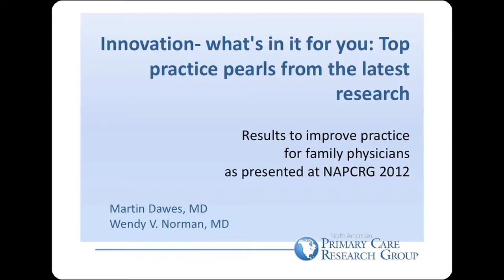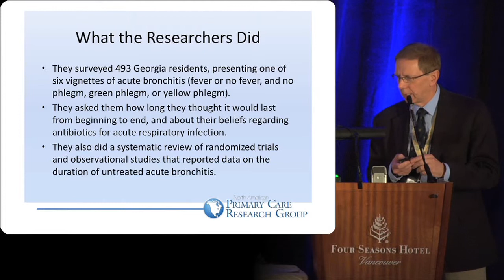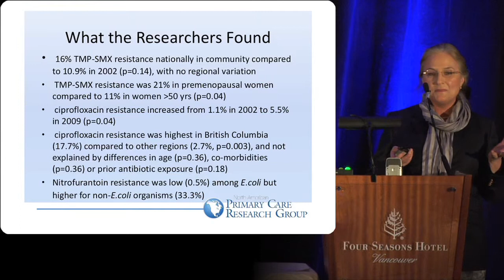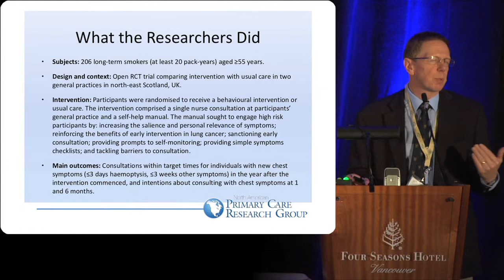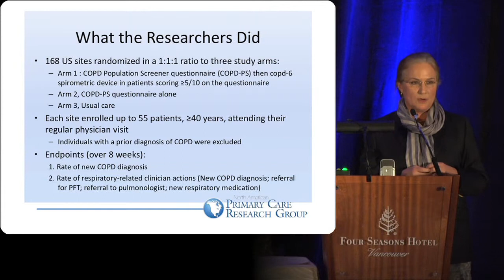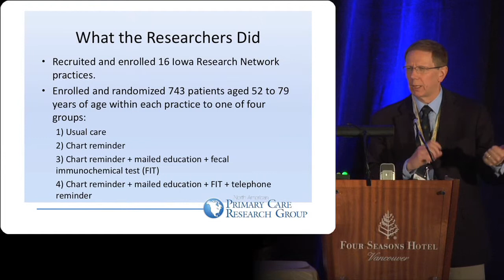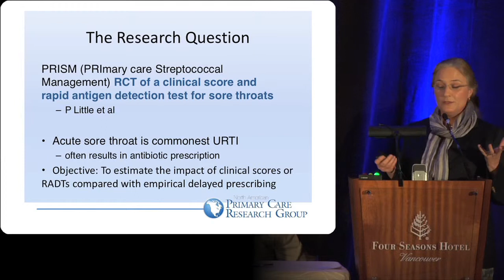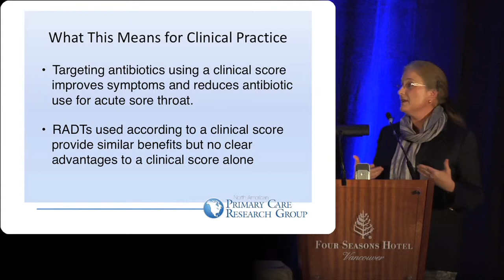Innovation - What's in It for You? Top Practice Pearls from the Latest Research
(click the "pinwheel" - the icon second from the right, on the bottom of the screen - to choose HD for better video quality)

Dr. Martin Dawes and Dr. Wendy Norman

The North American Primary Care Research Group (NAPCRG) conference is the premier international forum for communicating new knowledge in primary care; this presentation will showcase the best of NAPCRG and will discuss the pearls found to be most meaningful for every practicing family physician.  Each topic will emphasize what is new, why it is important and how it can change your practice.

BCCFP Family Medicine Conference - Vancouver - June 2013